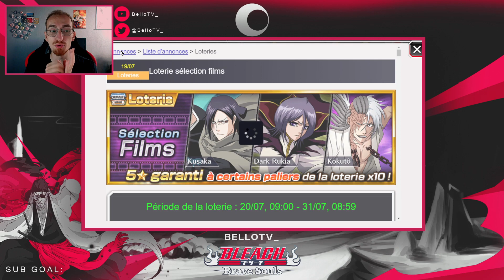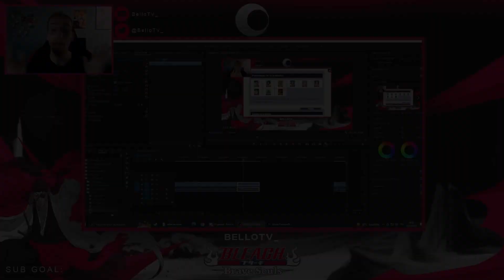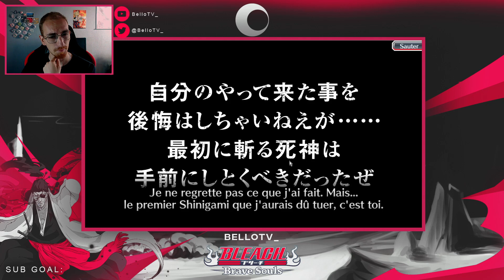Je claque quelques orbes avant l'anniversaire ! Invocation SAFWY & Aizen 6 ans - Bleach Brave Souls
Voici mes petites invocations sur le portail SAFWY de Kenny et Unohana et sur le portail Brave Festival d'Aizen !
Maintenant, on garde les orbes au chaud pour l'anniversaire !

Pour suivre mon actualité ou me contacter !